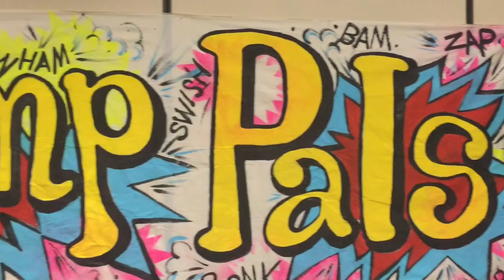Camp PALS Chicago 2015: Closing Ceremonies